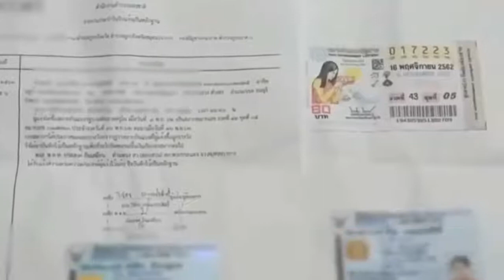夫妻買彩票中了600萬元 因獎金分配發生爭執丈夫拿著彩票消失